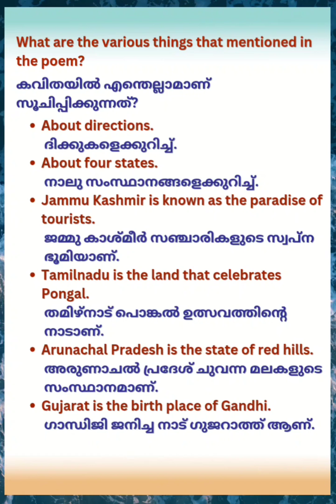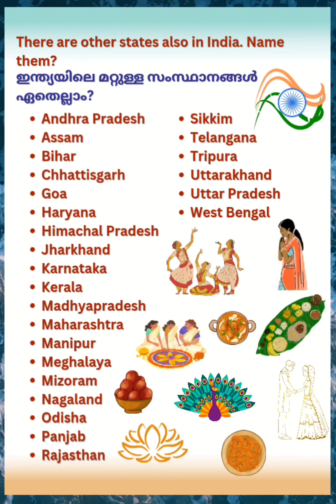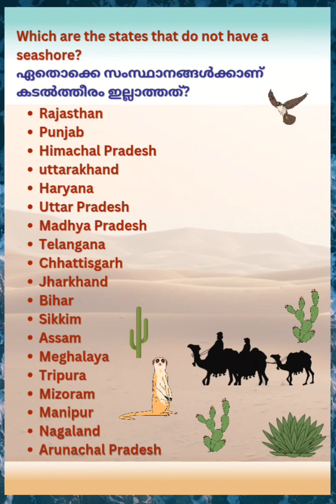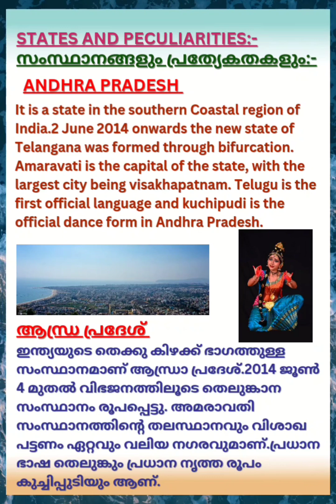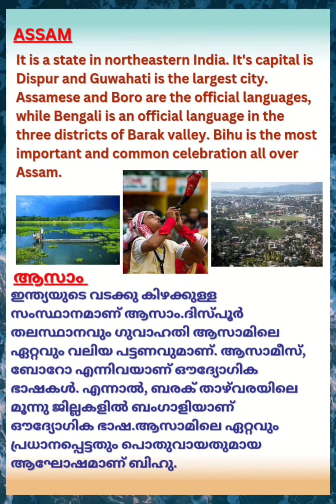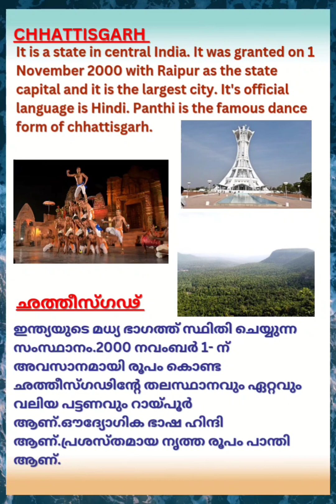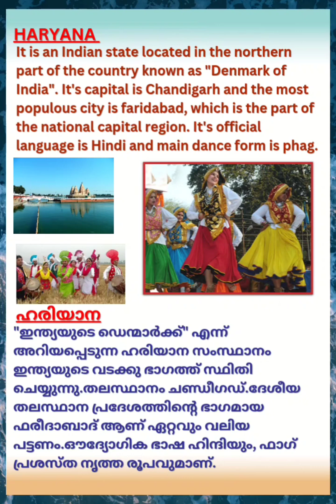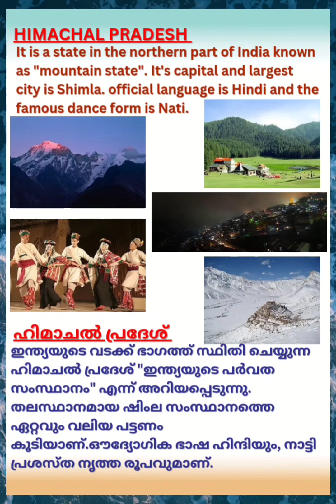STD 4-E V S(പരിസര പഠനം)/ UNIT-9/ THROUGH INDIA- ഇന്ത്യയിലൂടെ/PART-1/kerala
hey dear friends, here is a video of important notes for English and Malayalam medium students studying in class 4 in subject E V S (പരിസര പഠനം) , unit 9- THROUGH INDIA-ഇന്ത്യയിലൂടെ.
PART 2 is loading..

Search including,
std 4 evs unit 9 scert,
std 4 evs unit 9 malayalam medium,
std 4 evs unit 8 malayalam medium,
evs unit 8 std 4

std 4 evs as stone as wind,
std 4 evs activities,
std 4 evs as stone as wind activities,
std 5 evs 2 chapter 4 question answer,
class 4 evs busy month,
victers channel std 4 evs,
4th standard evs each drop question answer,
class 4 evs a day with nandu workbook,
4th standard evs 1 digest,
4th standard evs 2 digest,
class 4 evs a day with nandu worksheet,
class 4 evs digestive system,
class 4 evs each drop,
std 4 evs english medium second term question paper,
std 4 evs exam 2023,
onam exam std 4 evs,
std 4 evs unit 7 experiments,
std 4 evs first term question paper 2022 english medium,
std 4 evs first term question paper 2022 malayalam medium